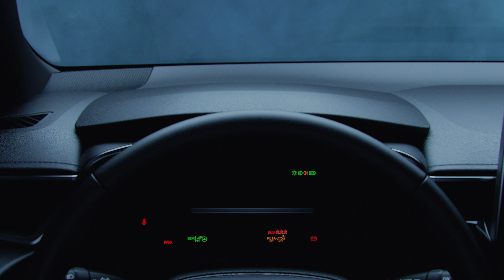今度はさらにFUN TO DRIVE！──トヨタ新型カローラハッチバックがニューヨーク・モーターショーでデビュー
Follow GQ Japan on Twitter